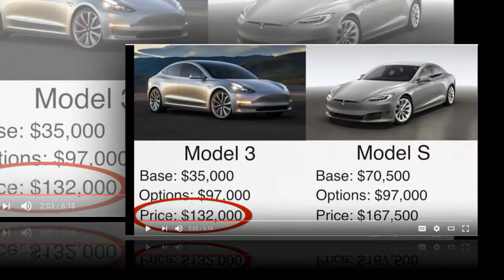tesla model 3 price | tesla model 3 news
tesla model 3 price  : The Tesla Model 3 is one of the most anticipated cars from the American car manufacturer. The car shares most of its design and style cues with the Tesla's flagship sedan, the Model S. Before the unveiling, Tesla CEO Elon Musk tweeted about the major markets where new Model 3 will be sold with India in the list. At the event Elon Musk claims that the car will deliver at least 215 miles or 346 km of range. That said the company hopes to exceed those number in the production version.